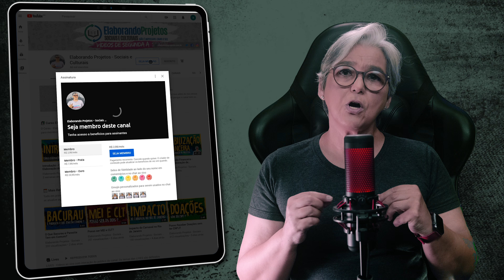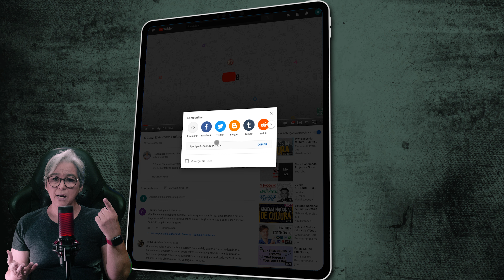Posso Emitir Recibo Simples no Projeto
Se eu não tenho nota fiscal posso receber ou pagar emitindo somente um recibo?
O assunto é sério e precisamos cada vez mais falar sobre FORMALIZAÇÃO e pagamentos em empreendimentos criativos.
Fica comigo para entender porque não serve um recibo para o seu pagamento!

Quando falamos de projetos - culturais ou sociais - é importante que você saiba que para que eles aconteçam muitas vezes você vai atrás de verba pública.
Você inscreve o projeto em um edital ou numa lei de incentivo para conseguir realizá-lo.
Se você foi aprovado no edital ou se conseguiu viabilizar o projeto com uma lei de incentivo é bom sempre lembrar que tudo isso só foi possível graças à renúncia fiscal ou graças ao orçamento dos entes públicos.
Portanto você estará trabalhando e pagando todas as despesas previstas e aprovadas no seu projeto, com verba pública!
É preciso portanto trabalhar conforme está previsto em toda a legislação contábil.
Pagar despesas e pessoas somente depois de ter assinado contrato e depois da emissão de uma nota fiscal. Esse é o comprovante legal contábil para se efetivar o pagamento.
Se você é o proponente do projeto saiba que a prestação de contas é a forma como os órgãos públicos vão checar os pagamentos que foram feitos.
Você só pode pagar o que estiver previsto na planilha de custos e o que foi aprovado pelo órgão público.
E só vai pagar contra apresentação da respectiva nota fiscal.
Aí você me pergunta.
Tem uma pessoa que está trabalhando no projeto e que não tem nota fiscal. Posso pagar contra emissão e assinatura de um recibo?
Primeiro ela deveria ter sido questionada antes de começar a trabalhar.
Antes de começar um trabalho dentro de um projeto eu peço que a pessoa preencha uma ficha de cadastro onde vão constar todos os dados sobre ela e que eu preciso para a contratação. Nome completo, cpf, rg, cnpj se tiver, endereço, conta de banco, entre outras informações.
Só depois disso checado é que eu vou proceder a contratação.
E checada as informações eu só vou pagar o contratado com emissão de NF.
Portanto NÃO é a resposta para emissão de recibo para receber valores no projeto.
Não pode pagar contra um recibo simples.
Se o contratado não tem empresa, não é um microempreendedor individual, a única forma dele receber e atendendo a legislação é contra a emissão de um RPA. Recibo de Pagamento a Autônomo. Esse documento é mais simples, mas… Junto com a simplicidade da emissão vem a responsabilidade de recolhimento e pagamento de impostos.
Se vc paga um cachê / um serviço, com o RPA saiba que terá que recolher 20% de INSS do profissional contratado e mais o Imposto de Renda - conforme a tabela que estiver vigente no mês do pagamento.
Dependendo da cidade ainda tem o recolhimento e pagamento de ISS. Todos esses trâmites podem ser realizados com apoio do seu contador. Ele saberá te orientar e preparar inclusive as guias para os recolhimentos dos impostos. Assim se vc tem um valor de dois mil reais para pagar para o prestador de serviços, esse valor será abatido do INSS e mais o Imposto de Renda. O contratado vai receber um valor menor do que aquele que está previsto na sua planilha.
E na prestação de contas você vai apresentar o RPA assinado pelo contratado, mais as guias de todos os impostos pagos. A soma disso tudo tem que bater com o valor que está na sua planilha e aprovado.
Por isso tudo acho interessante que você tenha fornecedores, prestadores de serviço no seu projeto que sejam capazes de emitir NF´s para receber seus pagamentos!